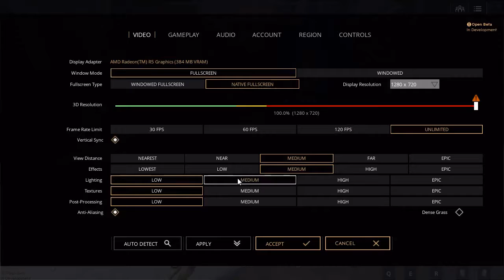Castor Character Fey Gameplay in HD (PARAGON)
PARAGON MOBA caster Fey game play in high def

Please ask for permission before using any parts of our videos thanks.